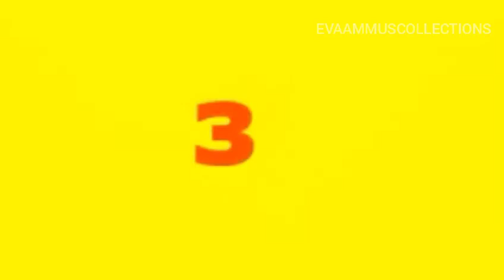Only Brilliant can Solve the Puzzle| Emoji puzzle|easy puzzle|victers timetable|Eva ammus collection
# emoji puzzle